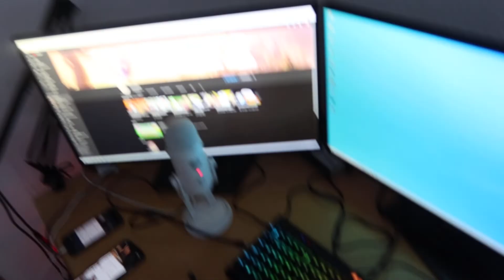Philadelphia Hvidløg & urter til Frokost !